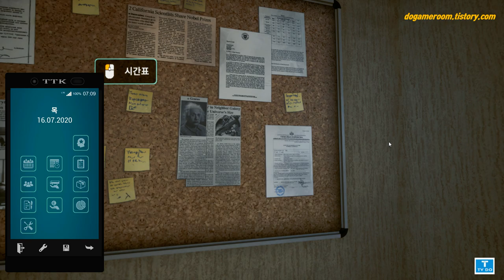[G29,TrackIr5]TouristBusSimulator,관광버스시뮬레이터 11번째 운행일지 {;11운행일지}[TV Do]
CPU :I7-9700k
RAM : 32GB
GPU : RTX2070Super
SSD : 2TB
HHD: 4TB